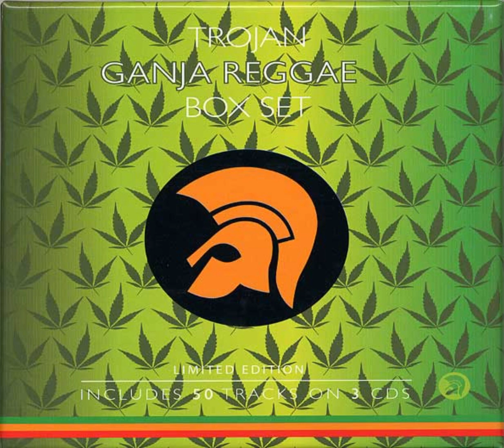Big Youth - Half Ounce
2003 - Trojan Ganja Reggae Box Set (CD 1)